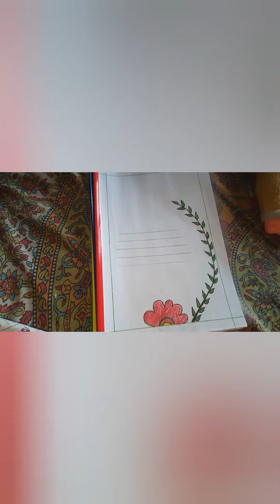Aji Maa Beti Bahut project aru Bodar page design karilu ll